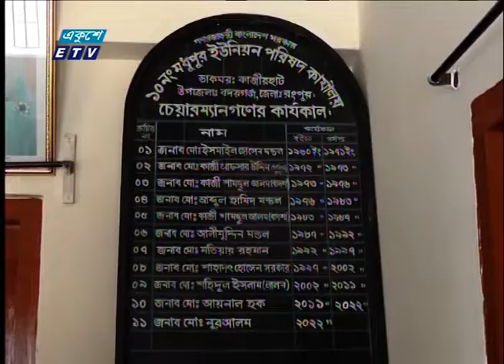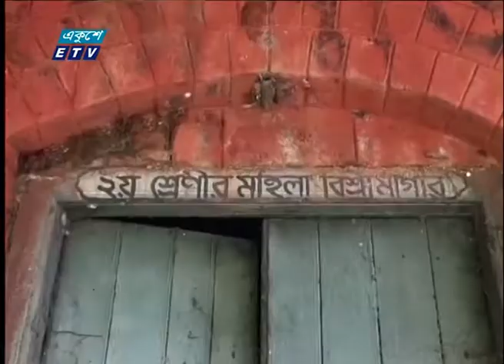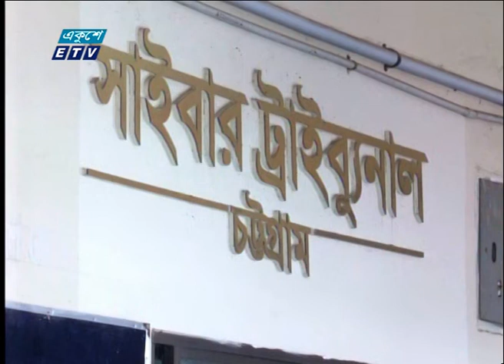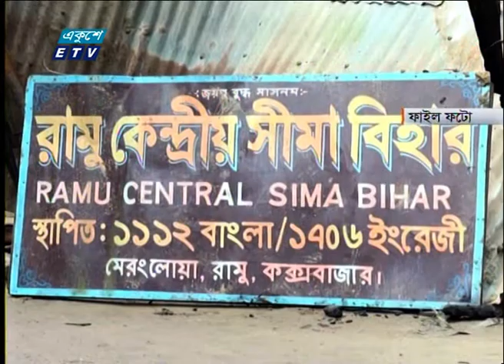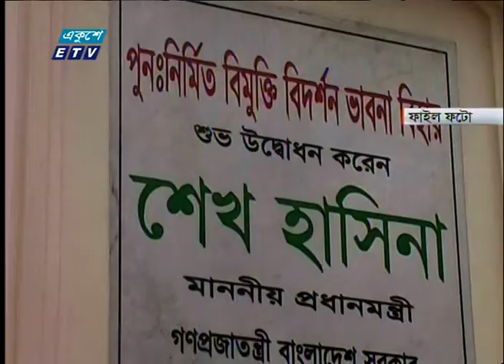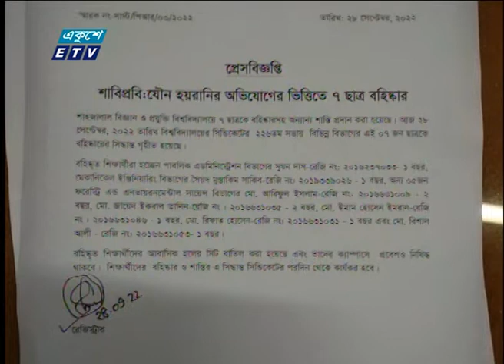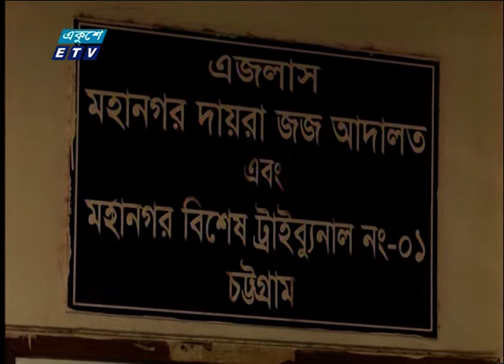06 PM News || সন্ধ্যা ০৬টার সংবাদ || 29 September 2022 || ETV News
06PMNews # সন্ধ্যা০৬টারসংবাদ 29September2022 # ETVNews